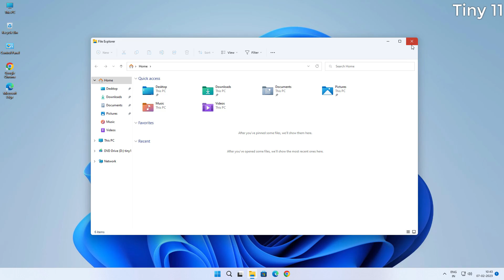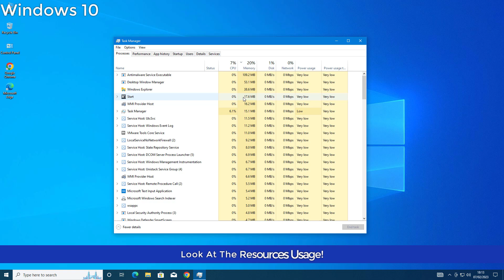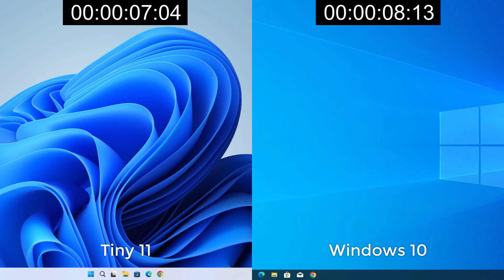Tiny 11 vs Windows 10 Speed Test (Which is Best?) | 2023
Let's See Who Wins in this race of speed tests windows 10 or tiny 11?
tiny 11 is a lite version of windows 11 which is not from Microsoft!

My PC Configuration Parts :
1). My PC Motherboard
2). CPU cooler liquid l240
3). My CPU
4). 32Gb RAM (4x8)
5). Gaming Cabinet
6). power supply 750w
7). 1tb hard disk for pc
8). 512GB nvme m.2 SSD
9). MSI RTX 3060ti Graphics Card
10). Best 32Gb pendrive